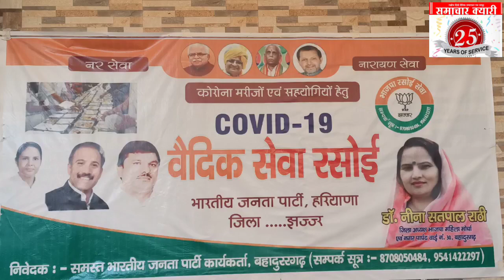कोरोना मे रसोई सेवा चला एक दंपति भर रहा हजारो भूखे लोगो का पेट प्रदेश अध्यक्ष व नेताओं ने जताया आभार